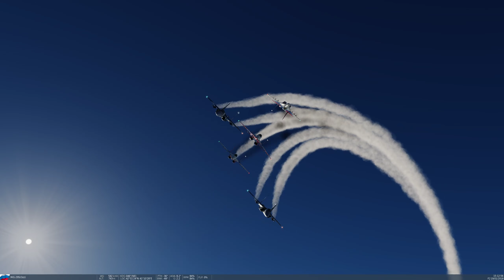DCS Aerobatics Traininig OZZ,ZAP,Hoax,Colander,Mr.Maverick and Templar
Just having some fun in DCS World flying areobatics .. and stuff.
It's mainly for reviewing our flight.

RAM: 32 GB RAM @ 4200

Controllers:
TM Warthog Joystick and throttle
MFC Rudder
CH Products Throttle Quad
Oculus Rift CV1
Gametrix JetSeat